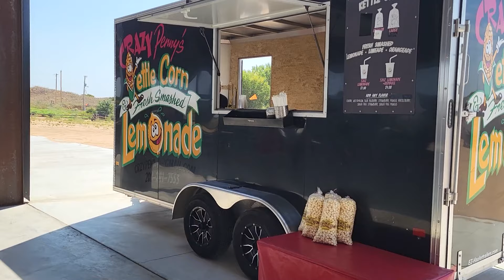Sandfest 2.0 | SxS Racing & Night Ride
Welcome to SxSWeRide’s latest video on Sandfest 2.0 and 2 Wheel Takeover at America’s Oasis and Little Sahara State Park in Waynoka, Oklahoma! This action-packed video showcases the best of offroading, featuring highlights from the Show And Shine competition, short course racing event, and thrilling night riding on the sand dunes.
Join us as we explore the vibrant atmosphere, meet some of the top vendors in the offroad community, and witness the incredible craftsmanship on display. Whether you’re an offroad enthusiast, UTV lover, or just looking for some adrenaline-pumping fun, this video has something for everyone.
In this video, you’ll see a variety of machines competing in the short course, including dirtbikes, 4 wheelers/ATVs, side by sides/SxS’, and UTVs. We had an impressive lineup from top brands like Yamaha, Can-Am, Polaris, and more. Watch as these powerful machines tackle the challenging course and showcase their capabilities. Featured models include the Polaris Rzr ProR, Polaris Rzr TurboR, Polaris Rzr Pro Xp, Polaris Rzr TurboS, and the Can Am Maverick X3 TurboRR.

We appreciate the amazing community support!